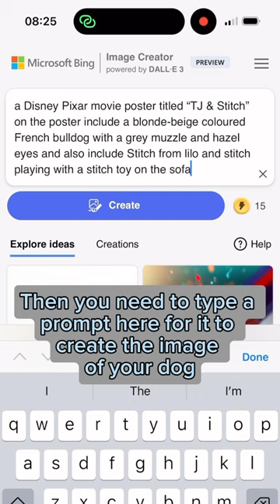✨How to do the Disney AI Dog Trend ✨